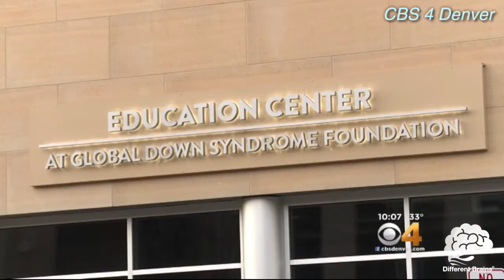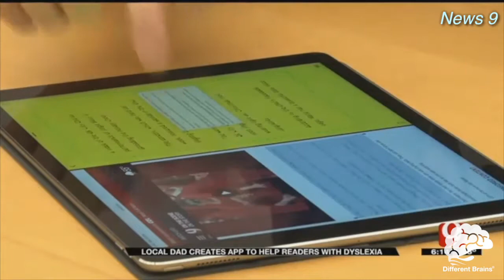Father Creates App For Son With Dyslexia – W.I.N.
The Week in Neurodiversity
The Neurodiversity News Show, hosted by the Different Brains Inc. interns. Today’s host: Adrienne Sassano

In this episode, David Begnaud of CBS News discusses his life with Tourette’s, Santa makes one boy with autism’s visit a special one, a father creates an app for his son with dyslexia, and more!

[00:11] Let’s kick things off over in Denver, where donations to the Global Down Syndrome Foundation have helped complete a new education center.
[00:44] Next up, let’s her from David Begnaud of CBS news as he discusses his Tourette’s diagnosis.
[01:09] Wigmore Hall partnered with Resonate Arts to create a choir for families living with dementia. Let’s take a look at their work!
[01:34] Now, let’s take a look at how Santa made his meeting with a blind boy with autism a special one.
[02:02] And finally, let’s take a look at a new app a dad designed for his son with dyslexia.